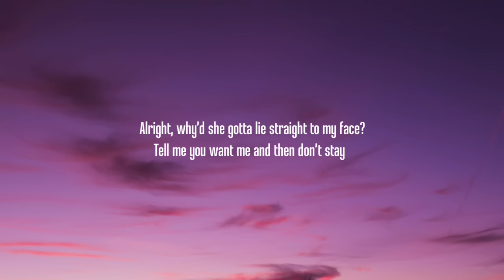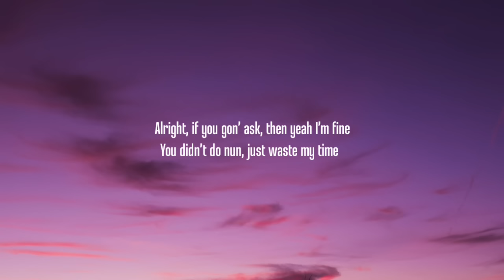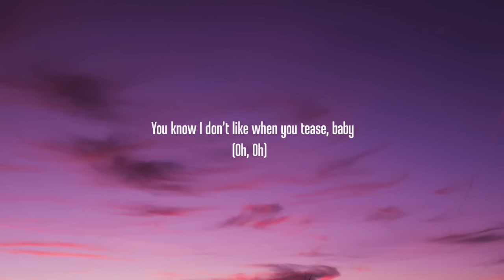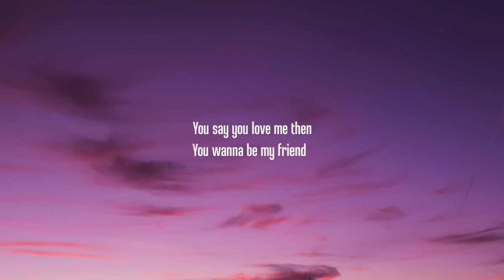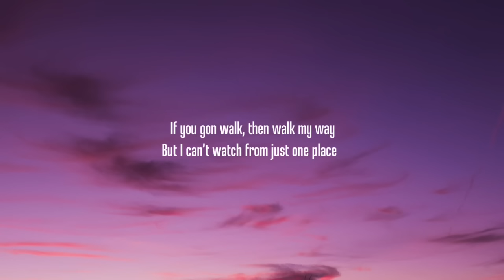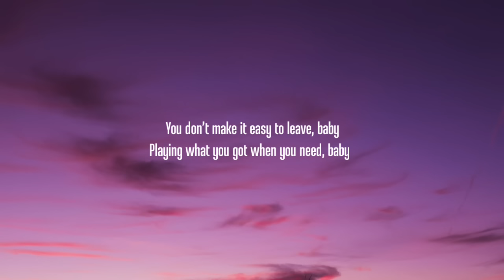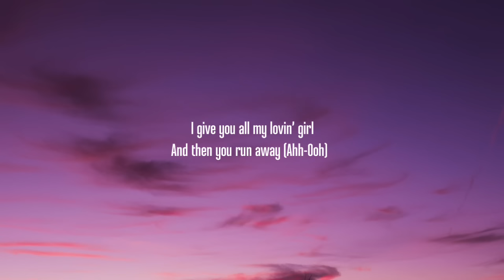Trinidad Cardona - Love Me Back (Lyrics) "you say you love me then, you wanna be my friend"